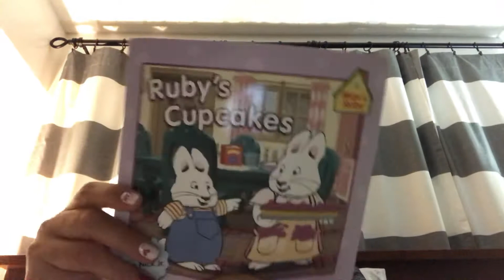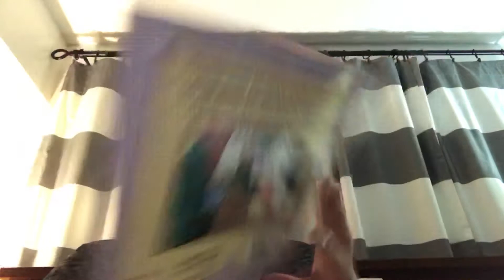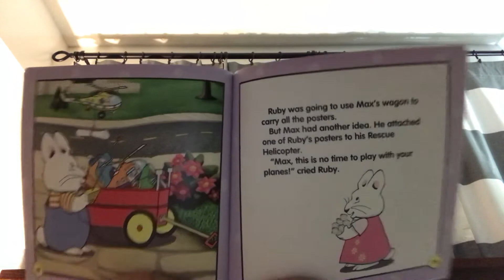Ruby’s Cupcakes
Max and Ruby # Ruby’s Cupcakes Grasset & Dunlap # GramMoose